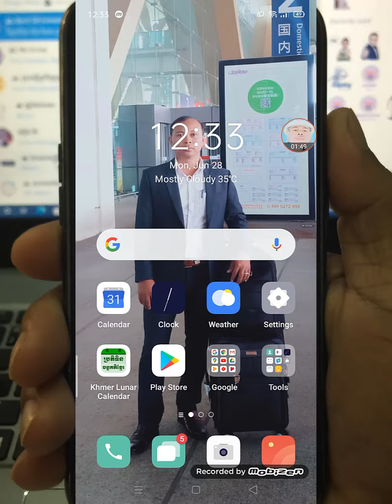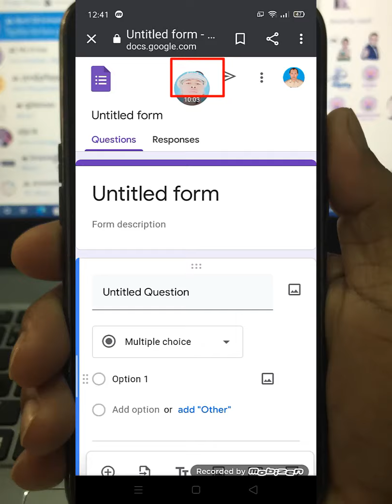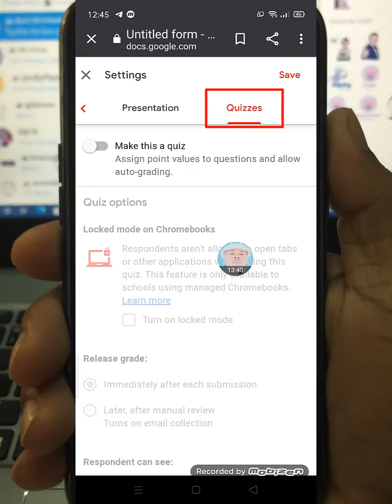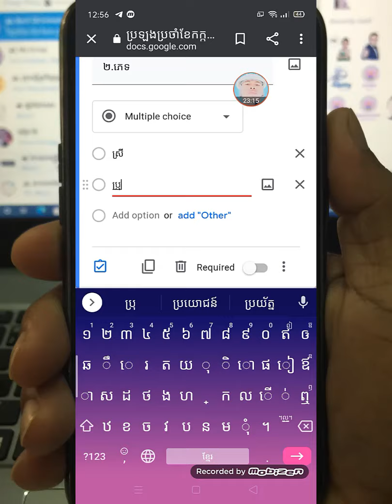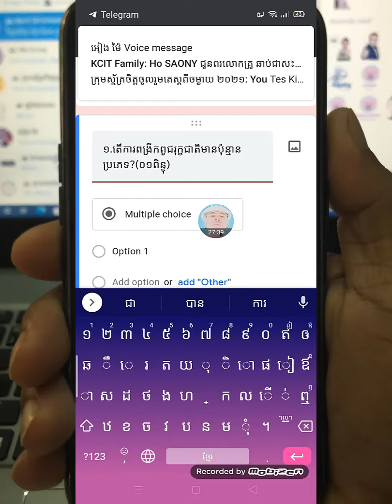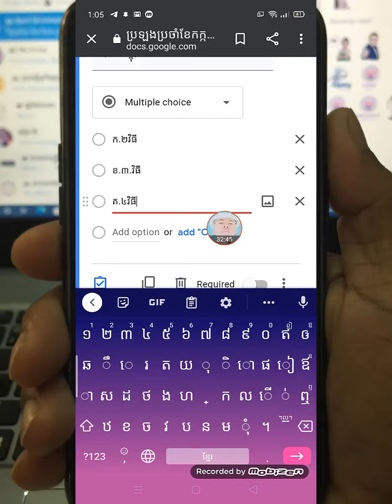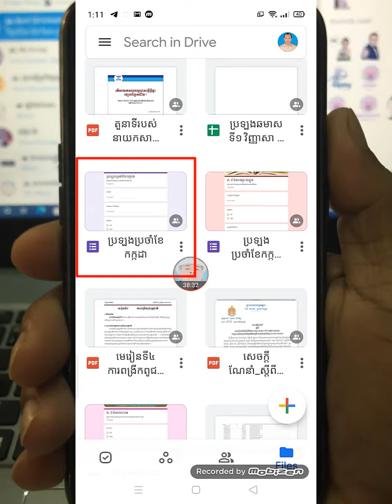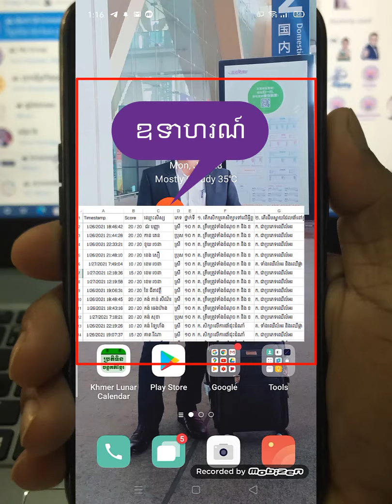ការប្រឡងពីចម្ងាយដោយប្រើកម្មវិធី Google Form នៅលើទូរស័ព្ទស្មាតហ្វូន, Google Form in Smart Pone.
សូមស្វាគមន៍មកកាន់ My Chanel YouTube SAM THEARA ។ នៅក្នុងវីឌីអូនេះគឺចង់បង្ហាញលោកគ្រូអ្នកគ្រូទាំងអស់ឱ្យចេះពី "ការប្រឡងពីចម្ងាយដោយប្រើកម្មវិធី Google Form នៅលើទូរស័ព្ទស្មាតហ្វូន, វិធីប្រើប្រាស់កម្មវិធី Google Form នៅលើទូរស័ព្ទស្មាតហ្វូន, Google Form in Smart Pone" ដើម្បីផ្តល់ភាពងាយស្រួលក្នុងការប្រឡងនានា ដែលអាចអនុវត្តបានគ្រប់ស្ថានភាព ជាពិសេសក្នុងអំឡុងពេលការបង្រៀន និងរៀនពីចម្ងាយនេះ។ សូមអរគុណលោកគ្រូអ្នកគ្រូដែលបានជួយចុច Like Subscribe and Share Video មួយនេះ។
Well come to My Chanel YouTube SAM THEARA @# This is Video  ការប្រឡងពីចម្ងាយដោយប្រើកម្មវិធី Google Form នៅលើទូរស័ព្ទស្មាតហ្វូន, វិធីប្រើប្រាស់កម្មវិធី Google Form នៅលើទូរស័ព្ទស្មាតហ្វូន, Google Form in Smart Pone".